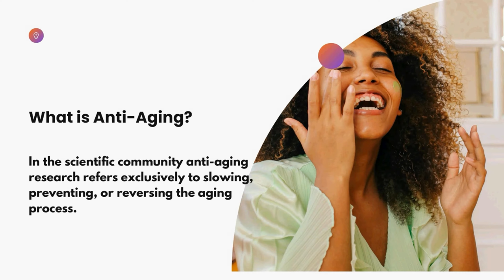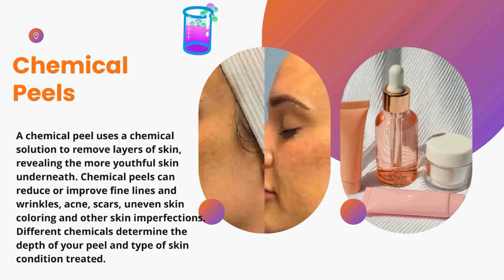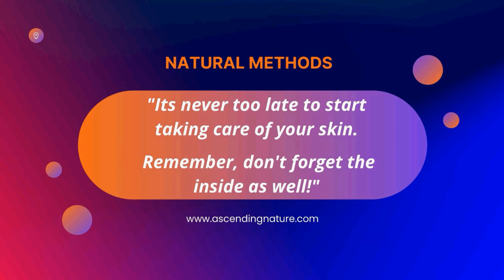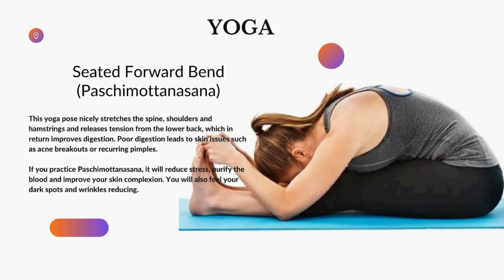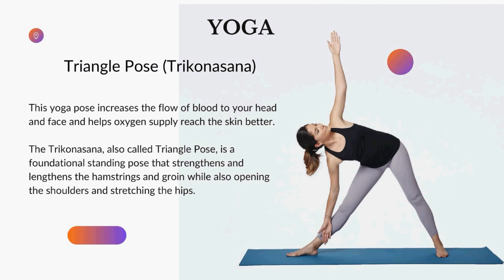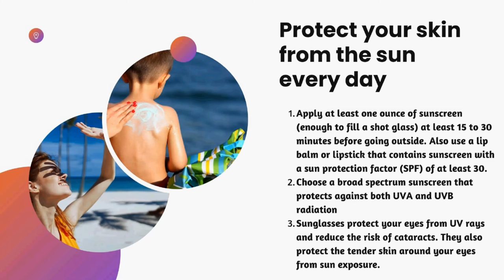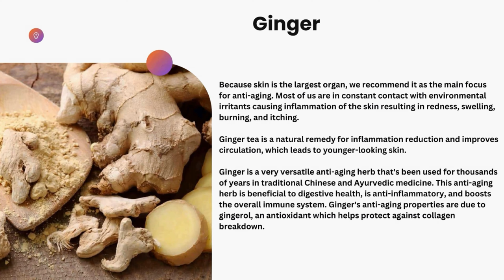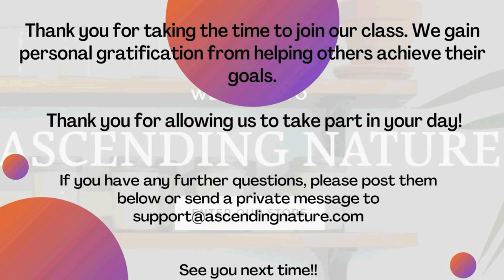Anti Aging Webinar 2 9 23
Anti-Aging Secrets Revealed. "I will not let age change me, I will change the way I age. " Who doesn't love flawless skin? It's a dream for millions. It does require dedication towards skincare, continuous efforts and most importantly good knowledge about the tips and tricks. Join us in this insightful, interactive webinar.!!